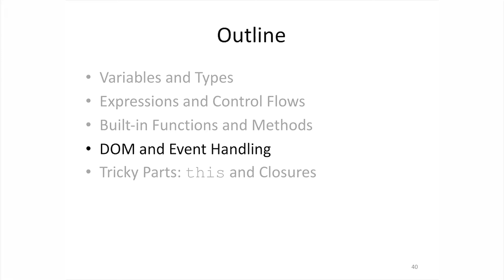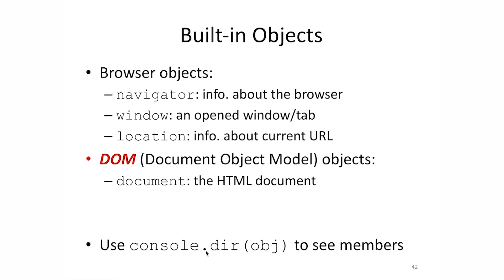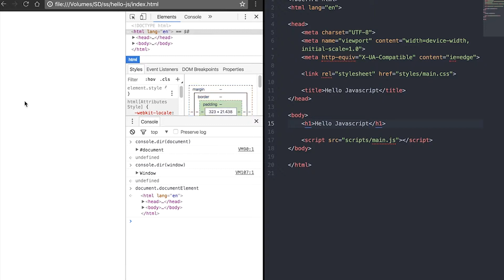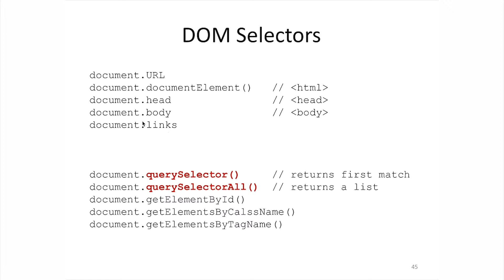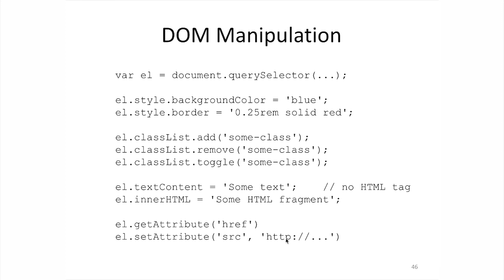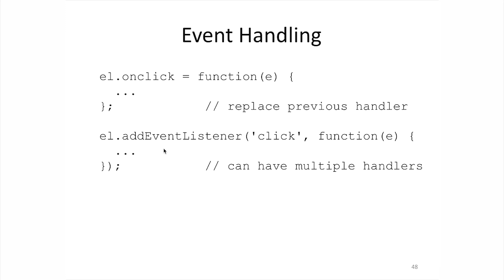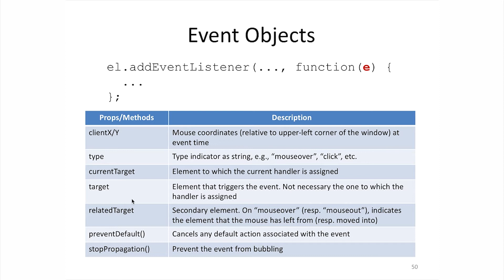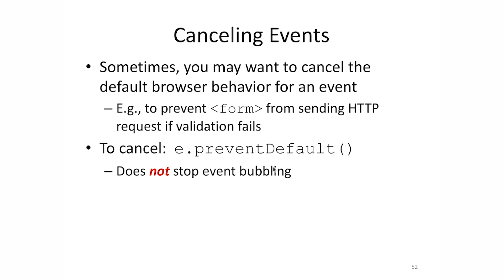10720吳尚鴻教授Web Programming, Technologies, and Applications_第4G講Javascript - 基礎知識